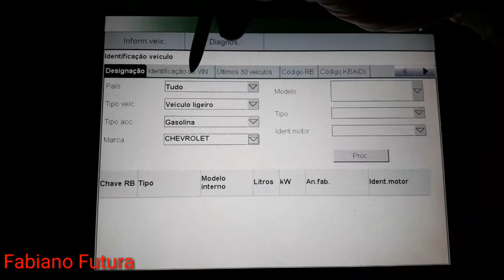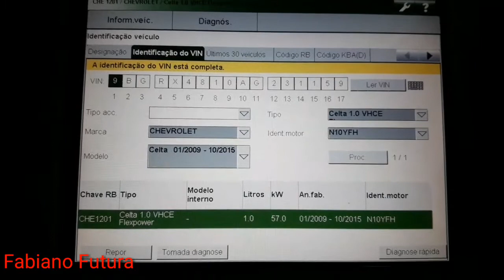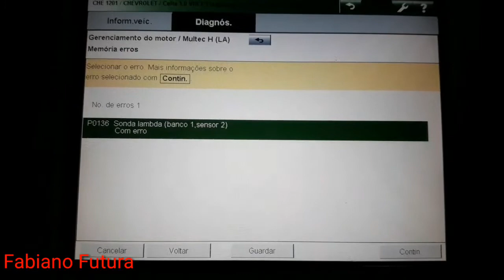Diagnóstico rápido e preciso kts340 bosch.dica top.